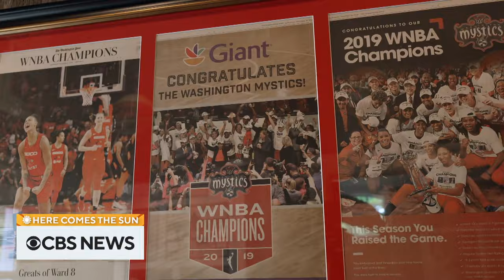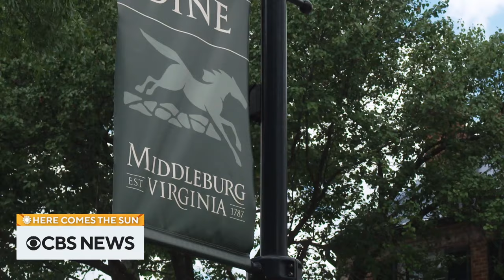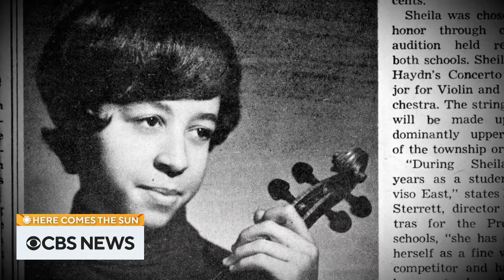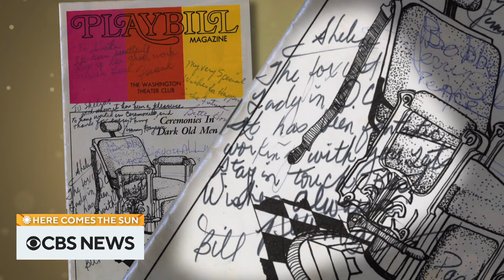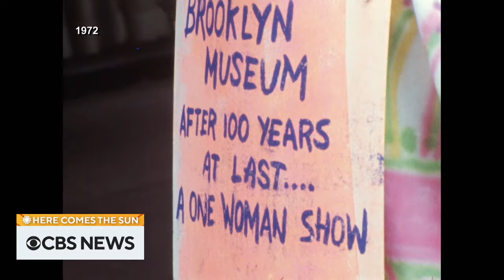Sheila Johnson and more | Here Comes the Sun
Businesswoman Sheila Johnson sits down with Nancy Giles to discuss her new book “Walk Through Fire: A Memoir of Love, Loss, and Triumph.” Then, Rita Braver visits the newly reopened National Museum of Women in the Arts in Washington, D.C. “Here Comes the Sun” is a closer look at some of the people, places and things we bring you every week on “CBS Sunday Morning.”